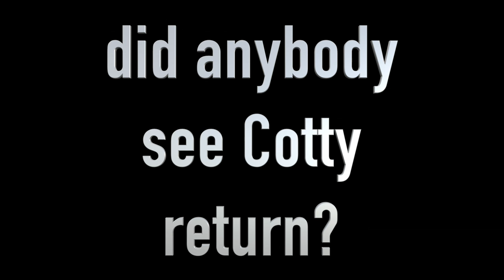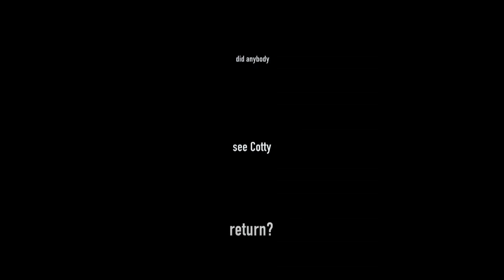Two Wheel Centre Ride Out 2015 (in aid of Lincolnshire and Nottinghamshire Air Ambulance)